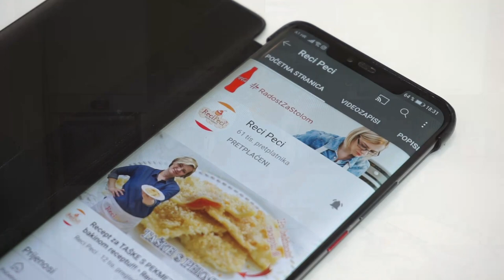TROSTRUKI UŽITAK: kremasti kolač za sve generacije u kojemu se uživa stostruko!!! • ReciPeci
Ako volite kremaste kolače, tada ćete Trostruki užitak jednostavno obožavati! Odličan kolač prefinog okusa kojega ispadne puno i koji se jako lijepo može poslužiti narezan na komade. Klasik je ovo u pripremi kolača i recept je doista star i više puta provjeren iz bilježnice moje mame.

Za ovaj @Recipeci1 recept je potrebno:
Za biskvit:
6 bjelanjaka
150 g šećera
30 g brašna
250 g mljevenih oraha
1 prašak za pecivo

Za kremu:
6 žumanjaka
700 ml mlijeka
2 pudinga od vanilije
100 g običnog kristal šećera
100 g šećera u prahu
250 g maslaca (ili margarina)
100 g čokolade za kuhanje
I još: manje pakiranje pettit beure keksa, 100 g čokolade za kuhanje + 3 žlice ulja (za glazuru)

Brzi linkovi:
0:00 - Početak
1:04 - Priprema podloge
3:25 - Priprema kreme
6:12 - Izrada kolača u slojevima
Potražite ReciPeci i na:
Vaša Sandra!